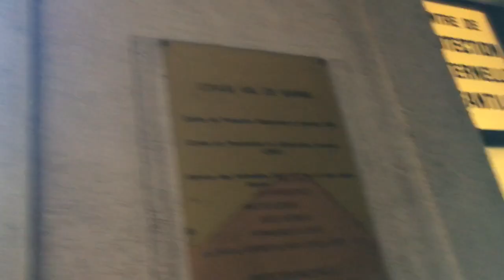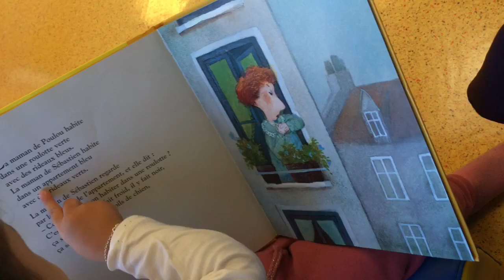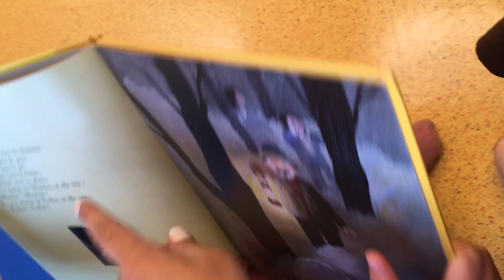روتيني ليوم كامل ،وين ديت بنتي وكيف تخلي بنت تحب قراءة ، جولة خفيفة وصفة الشوربة routine avec moi